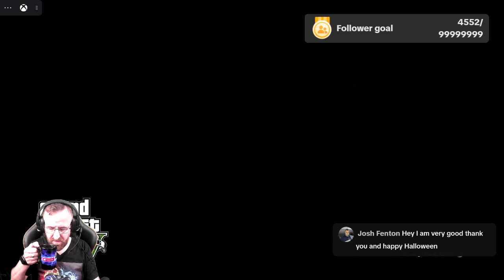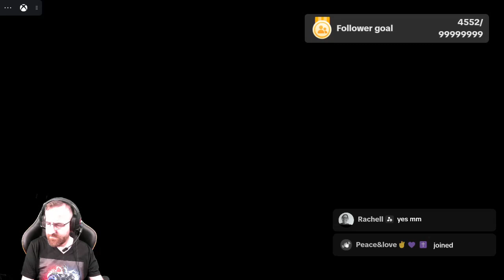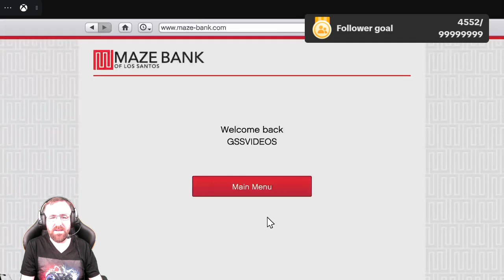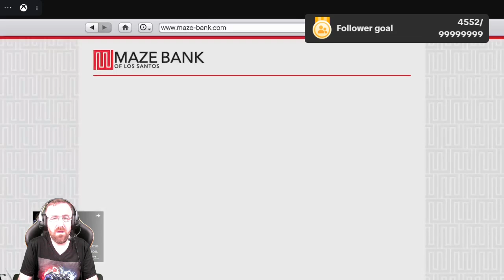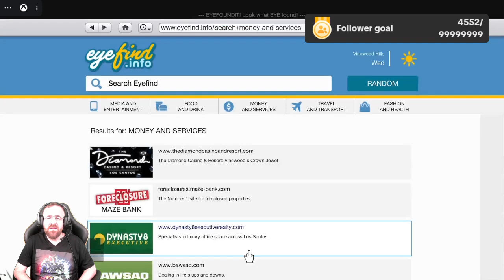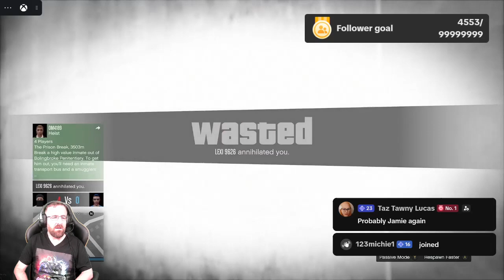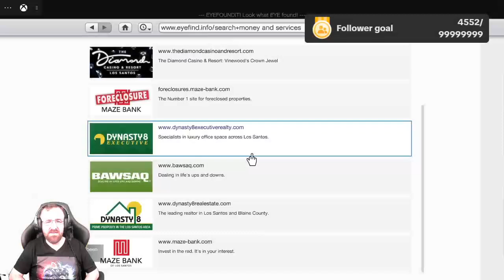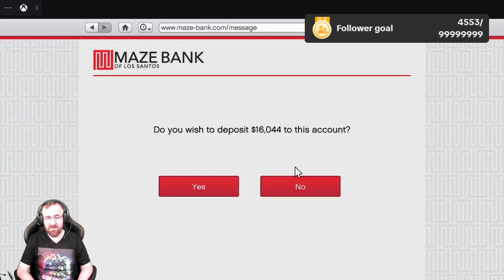Live GTA5 Halloween 2024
Hello ladies and gentlemen I am your host Glenn Sam Sloan Hence the GSS & VIDEOS is what I do
I do gaming videos Honest product reviews Challenge videos & Funny videos

Here is a list of platforms are use
(1) YouTube
(2) TikTok
(3) Facebook
(4) Instagram
(5) Twitter

Hope you all have a brilliant day Staying happy staying awesome keep smiling And always be yourselves.